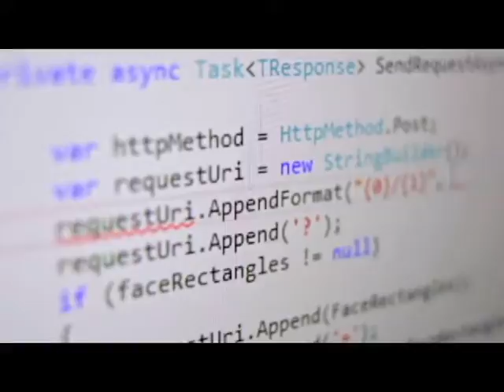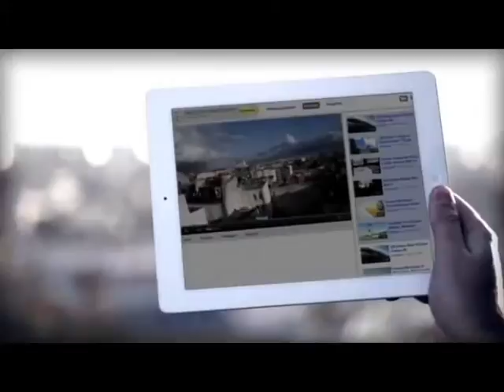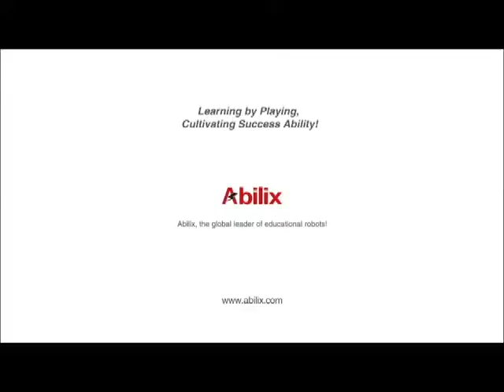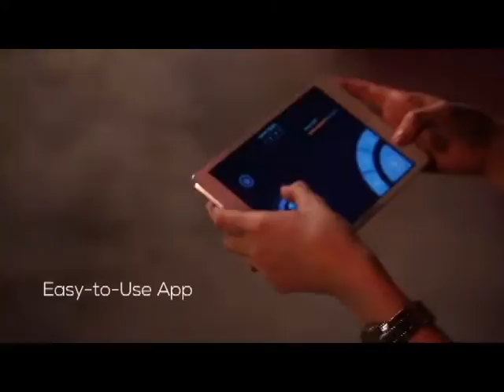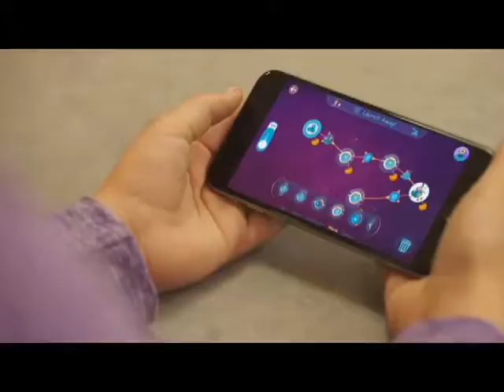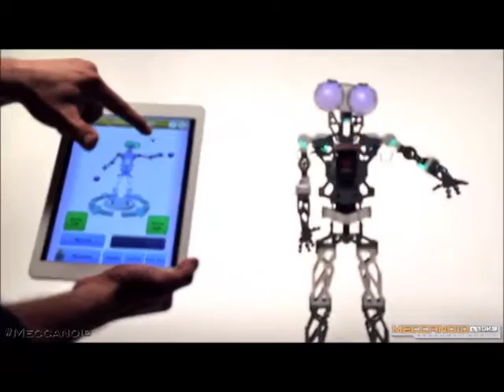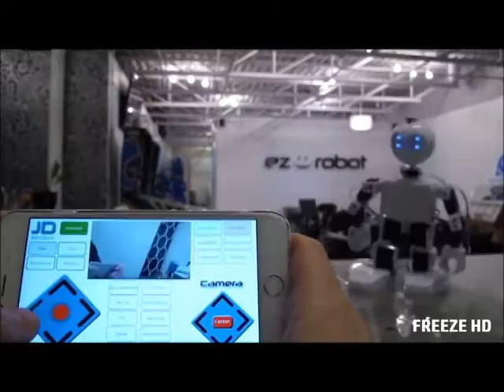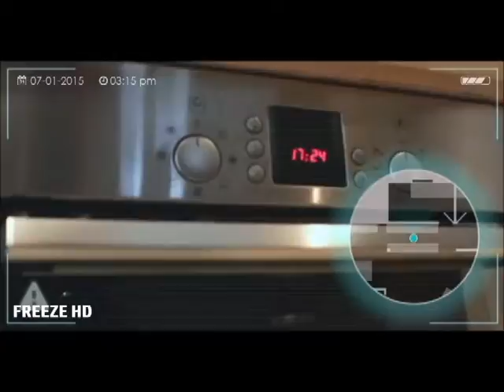roboreel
Assorted robot compilation for BETT